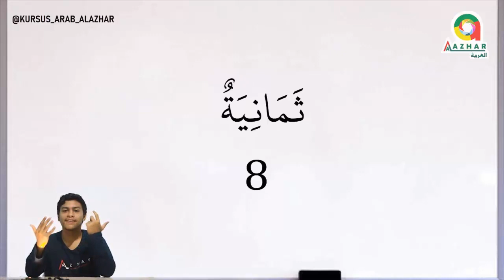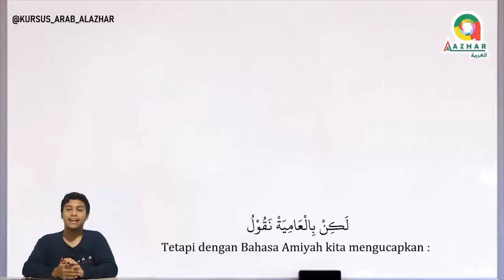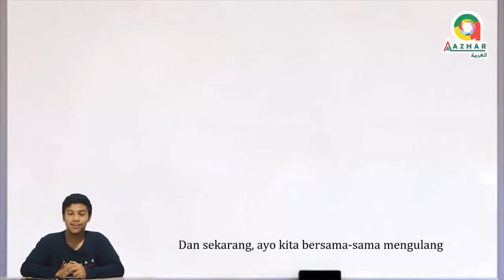Bahasa Arab Angka 1 Sampai 19 [FUSHA & AMIYAH]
Haiiii Sahabat Al Azhar

"Saya harap kalian selalu dalam kebaikan dalam lindungan ALLAH"

Kursus Bahasa Arab AL AZHAR Tempat pembelajaran Bahasa Arab yang Super Asyik dan Menyenangkan.
tidak hanya asyik lo guys,,,,hmmm
Banyak Pilihan Kelas Baik dari dasar maupun tingkatan MAHIR.
SO, Bagi kalian baik dari level apapun Kalian bisa memilih sesuka hati dan pastinya sesuai
dengan apa yang kalian butuhkan,-_-
dan yang paling Menggoda :
Pengajar di Al Azhar Pare diantaranya :
BEBERAPA ORANG ARAB ASLI, LULUSAN TIMUR TENGAH, LULUSAN KAMPUS ISLAMI DI INDONESIA
DAN PARA PAKAR BAHASA ARAB YANG LAIN. DAN JUGA BANYAK PENULIS BUKU BAHASA ARAB YANG
MENJADI TUTOR DI AL AZHAR

3 J di Al Azhar :

JAGONYA NGOMONG ARAB
JAGONYA BACA KITAB KUNING
JAGO TARJAMAH AL-QUR'AN

Alamat Office Al Azhar :
Jln. Cempaka No. 22 Tegalsari Tulungrejo Pare Kediri Jawa Timur

Peserta Kursus Bahasa Arab AL Azhar akan mendapatkan
Kursus Bahasa Inggris GRATISS di Kampung Inggris Al Azhar